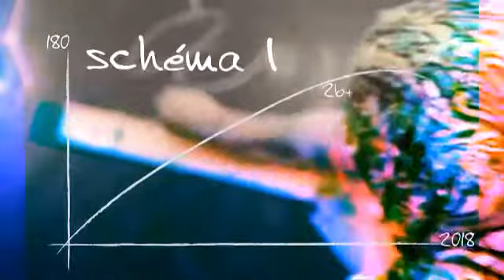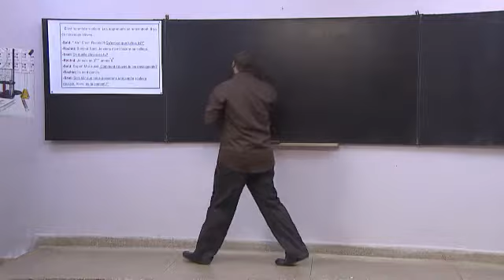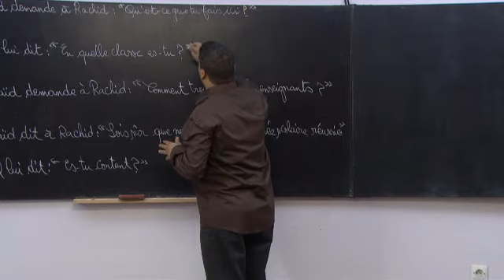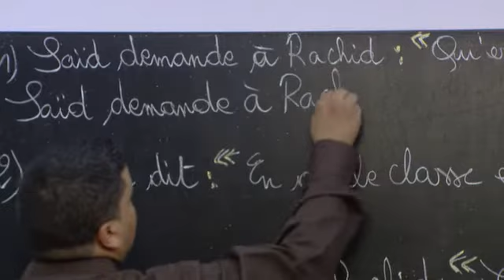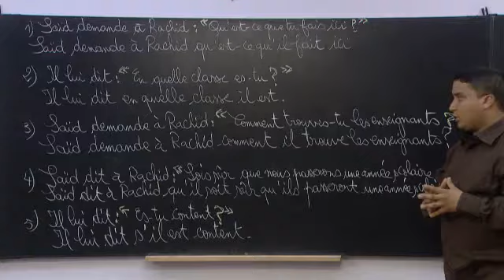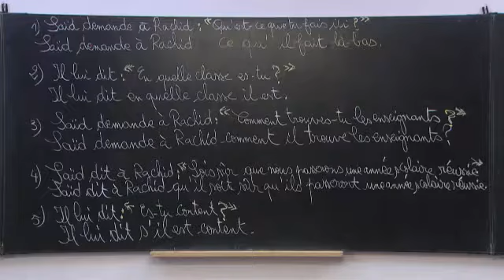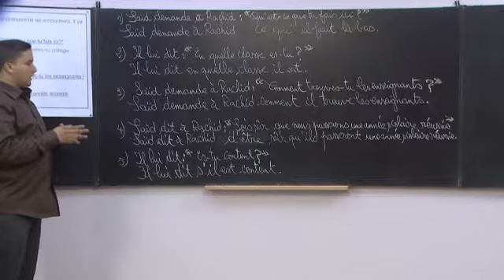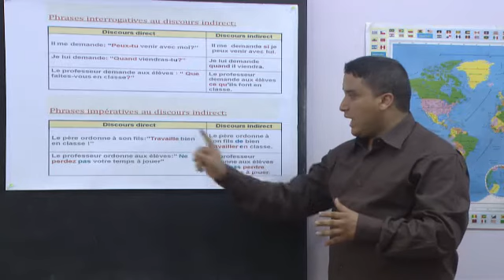FR La phrase interrogative et la phrase impérative au discours rapporté P1